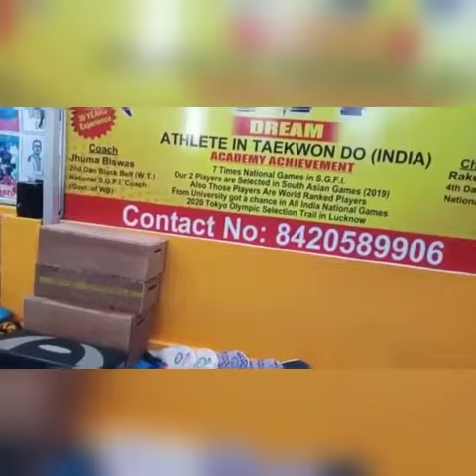Sodepur Taekwondo Academy Admission OPEN Under..C.C.tv